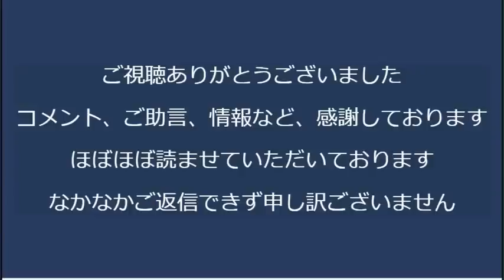不同意性交等罪が今日から施行で自民党議員や企業経営者のハニトラ被害が激増の予感、一般人も油断禁物／新聞協会と民放連「NHKのネット事業拡大は嫌どす」「太刀打ちできない」 20230713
志位和夫「革命は人民の権利！」国民じゃないのかｗｗｗ

8月15日終戦の日に、メール党員の皆様と、靖国神社昇殿参拝(14時集合)を行ないます。

8月15日17時から、池袋方面で、メール党員の皆様と懇親会を行ないます。

170-0005 豊島区南大塚 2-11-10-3F　くつざわ亮治 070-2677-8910 まで